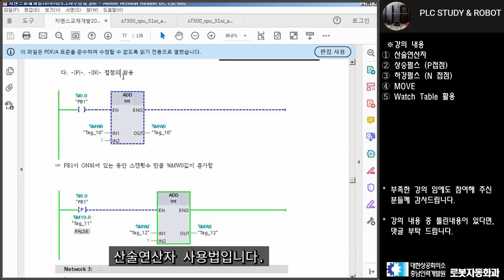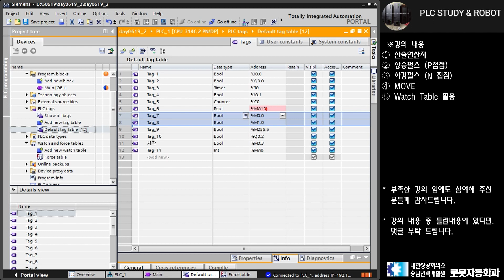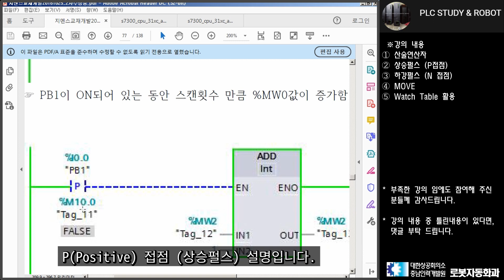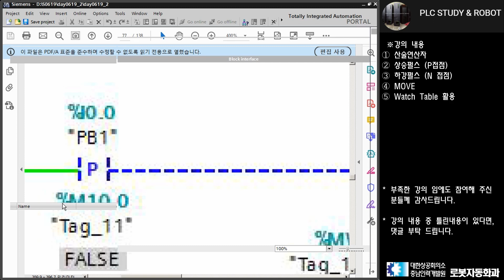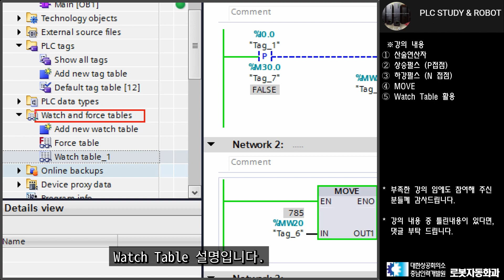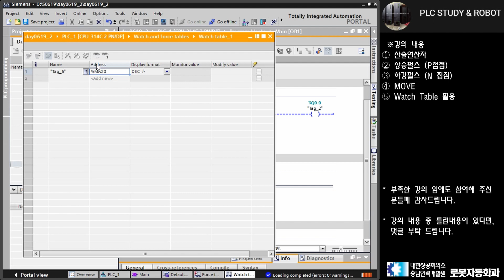SIEMENS PLC S300,TIA PORTAL, 08강 산술연산자 상승펄스 하강펄스 MOVE Watch Table활용